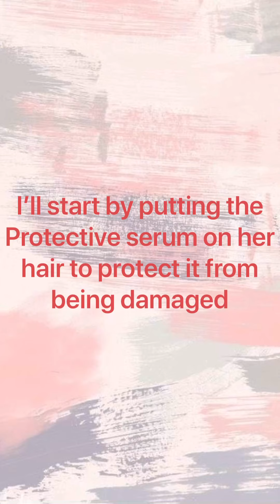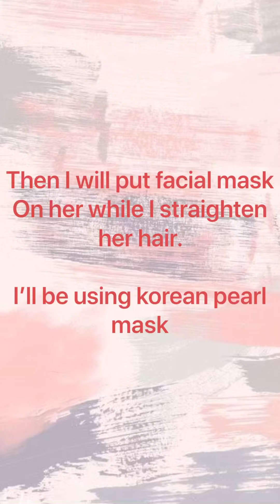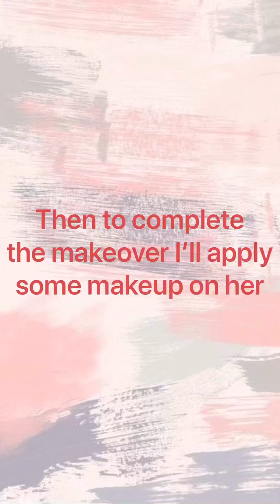Lockdown Makeover!!!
Super fun and easy makeover during lockdown
Say no to haggard look during lockdown
DIY makeover